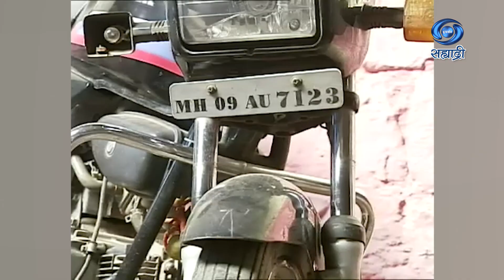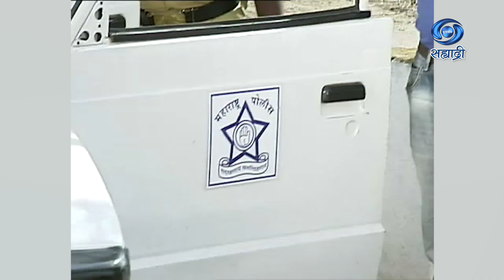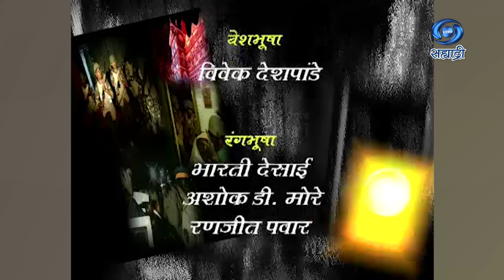Dial 100 | Ajmbika Bank Loot | Part 01 | डायल एक शून्य शून्य | Ep 65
डायल एक शून्य शून्य...
कथा - देविका देशपांडे...
पटकथा - संवाद - विजय पिष्टे..
गीत - प्रसन्न भाटे...
संगीत - वीणा वायकुळ...
गायक - वीणा वायकुळ आणि प्रमोद कुलकर्णी...
दिग्दर्शन - सुनिल खानोलकर..
निर्माता - दिग्दर्शिक - भारत हरणखुरे...
प्रस्तुती मुंबई दूरदर्शन केंद्र...
DD Sahyadri
Doordarshan Mumbai
Sahyadri Marathi
Show : ' Dial 100 '_' डायल एक शून्य शून्य  '
Artist : अमृत परमाने
सागर खुर्द
विजय पिष्टे
युवराज मोरे
विजय सोलंखे
गोविंद चंदनशिवे
फिरोज मुल्ला
साईप्रसाद देसाई
उमेश बोलके
प्रदीप देसाई
पंडीत घोरपडे
विजय पाटील
शरद भोसले
वरुण जाधव
राहुल मोरे
तनुजा कदम
आणि इतर..
Anchor : कुणाल लिमये
Social Media Operator : वनिता राऊत - मांजरेकर
Producer Director : भारत हरणखुरे